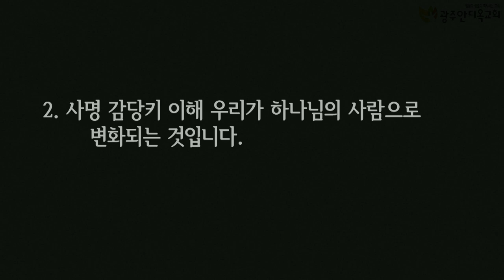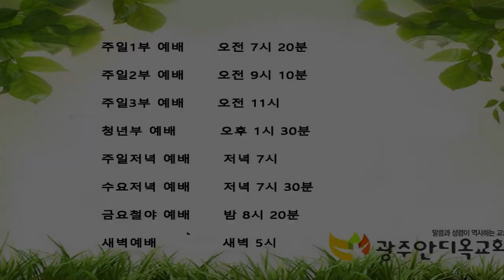일어나 약속의 땅으로 가라 - 박 영 우 목사 (20200101 광주안디옥교회 신년감사예배)